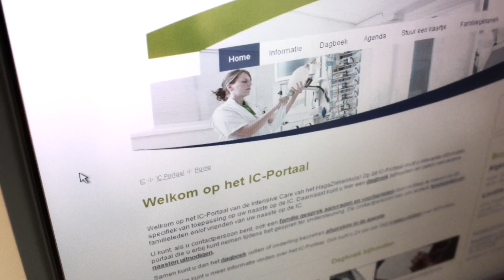Het Nieuwe Werken op de werkvloer - de witte jas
Verpleegkundige Sosja vertelt over hoe zij Het Nieuwe Werken toepast. Kijk voor meer informatie op